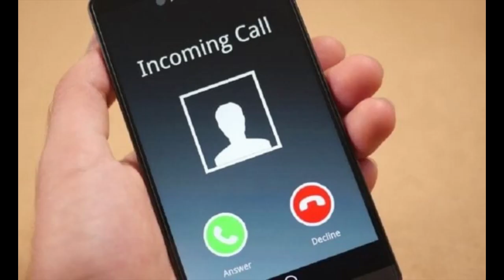Michael Hutchinson Calling Kyle Dubas by The Tip In Podcast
Exclusive voicemails left on Toronto Maple Leafs GM' Kyle Dubas' phone by 3rd string goalie Michael Hutchinson.